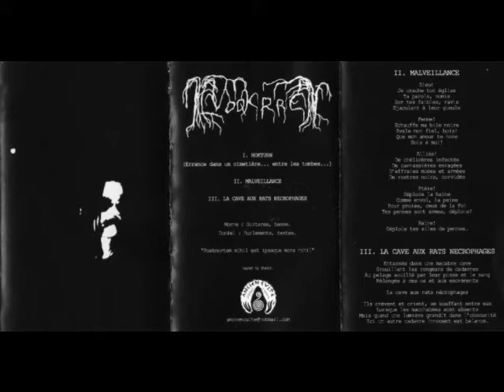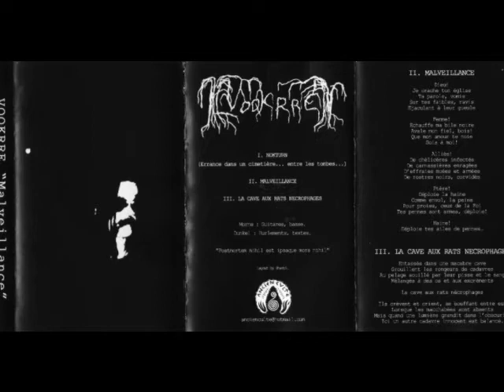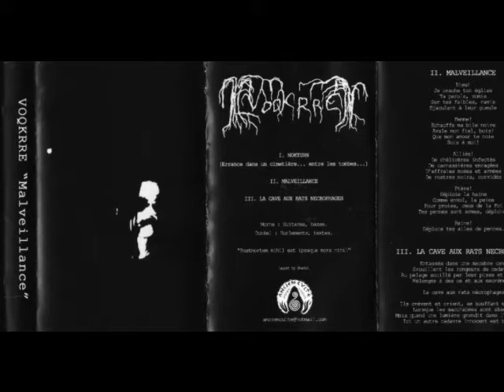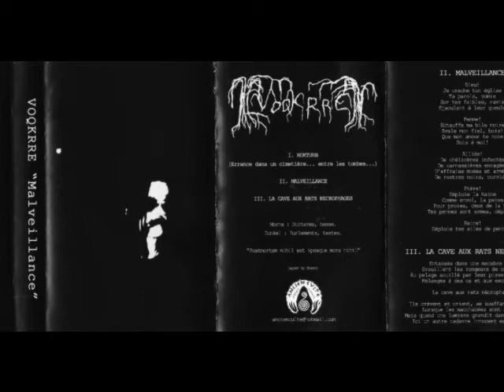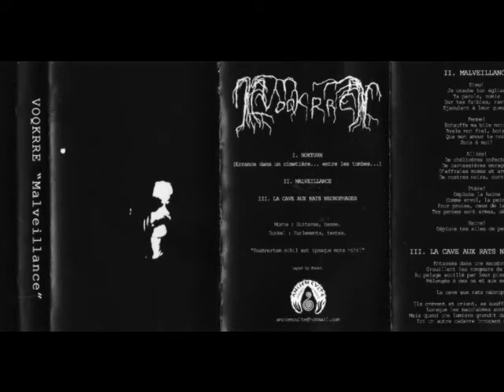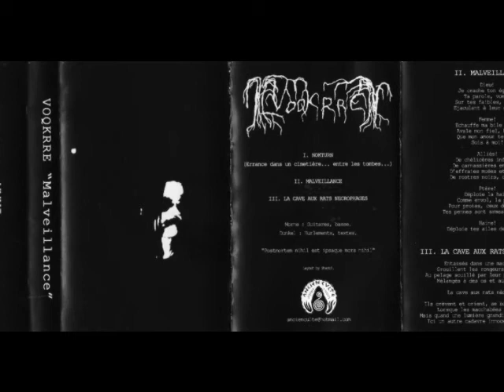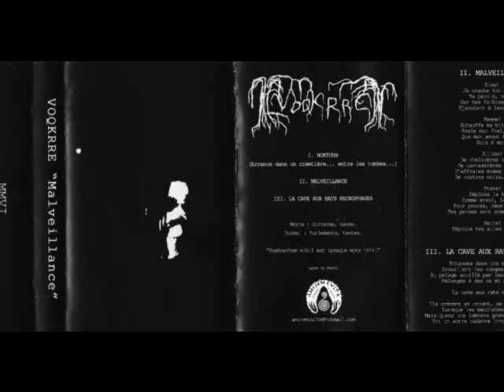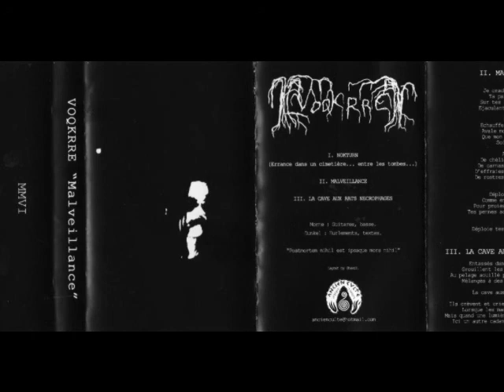Voqkrre - Nokturn (Errance dans un cimetière ... Entre les tombes ...)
French Ambient Black Metal